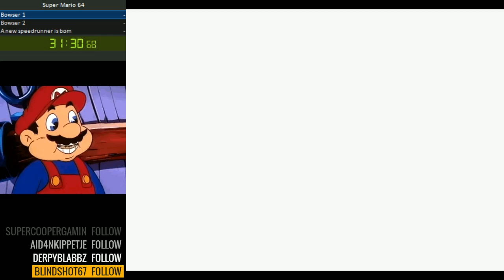Next Level Speedrunning [70 Star]